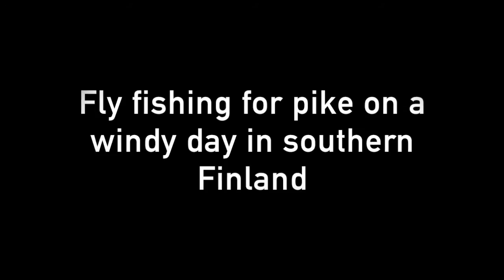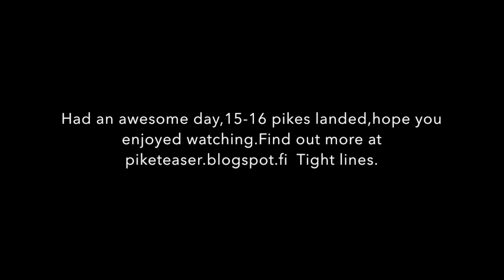Fishing,June 17 2015